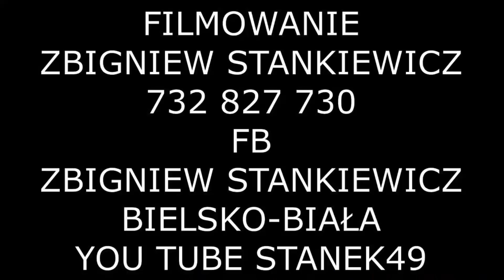STANEK49#02# DUDY ANDRZEJ FRANKIEWICZ z KOŚCIANA -KAZIMIERZ DOLNY 27.08.2021